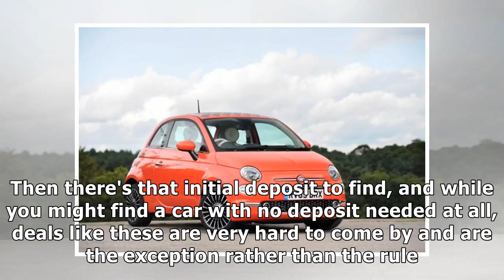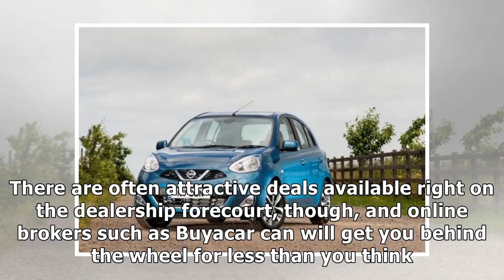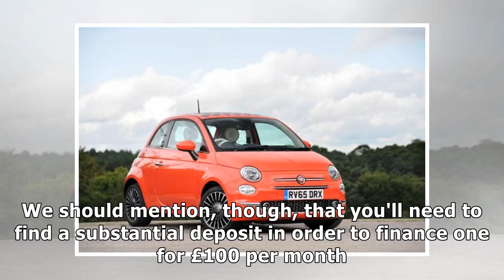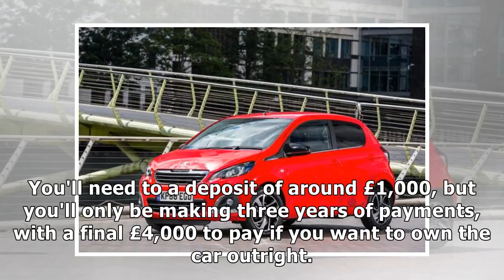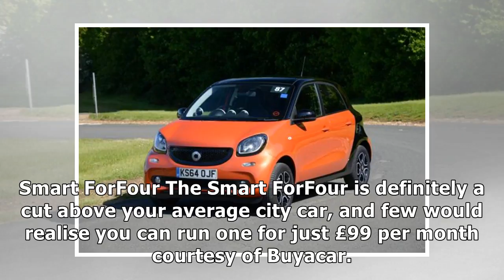Best cars under £100 per month By J.News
Buying and running a car is typically among the greatest monthly expenses a family faces. With fuel and insurance costs ...